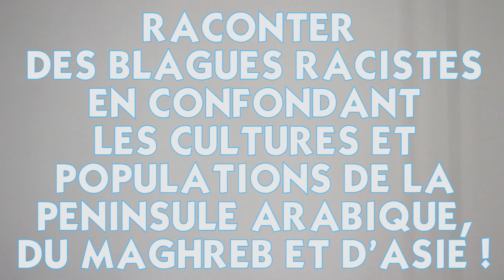DEVIENS CON !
Les cons sont nombreux ! Rejoins leur communauté ET rejoins mon Monde ! ou

Bonjour ! Je m'appelle Loka et j'ai créé mon Monde. Je publie des vidéos qui font parfois rire ou sourire, depuis le 27 août 2007. C'était le jour de la Sainte Monique. Tu peux les retrouver sur :

Mon Monde est le changement que je veux voir dans le vôtre.